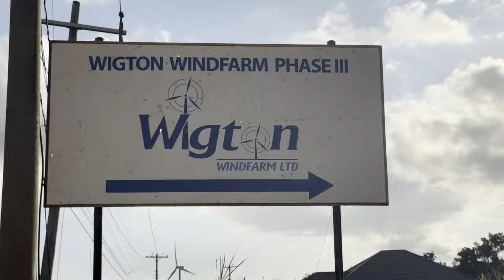This Is How Jamaica Became the Caribbean’s Renewable Energy POWERHOUSE!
Join us as we explore the power of wind energy and how Wigton Windfarm is shaping the renewable energy revolution in Jamaica!
Jamaica is making strides toward a sustainable energy future, and Wigton Windfarm Limited is leading the charge! As the largest wind energy facility in the English-speaking Caribbean, Wigton plays a crucial role in reducing Jamaica’s dependence on fossil fuels while promoting renewable energy solutions.
About Wigton Windfarm:
Established in 2000 by the Government of Jamaica
Located in  Rose Hill, Manchester Expanded in  2010 & 2016 to reach 62.7 MW capacity
Produces 164,775 MWh annually, contributing 3.7% of Jamaica’s electricity generation

Wigton Renewable Energy Training Laboratory Wigton is not only a pioneer in wind energy but also a leader in **renewable energy education**. Since 2016, its training programs  have helped students and professionals develop expertise in:
Solar Thermal Systems,Wind Energy & Turbine Technology,Photovoltaic (Solar PV) System Design Bio-energy & Hydro Power

One Love Jamaica